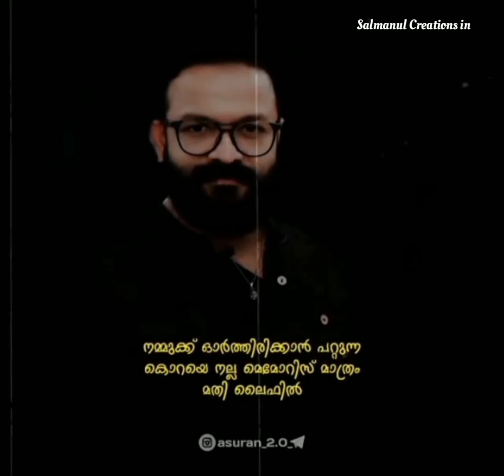ഒരുപാട് പൈസ കാര്യങ്ങൾ ഉണ്ടായിട്ട് ഒരു കാര്യവുമില്ല.. 💯@salmanulcreationsin118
@Salmanul Creations in

@Salmanul Creations in

C Credit Owned by Respective Content Creators
(Please contact credit issues DM @salmanul_creations_in_1998
)This video and audio is not owned by ourselves the
is not used for illegal sharing or profit making. This
video is purely fan-made, If any problem please
contact DM me and I will immediately removed. No
need to send a strike.